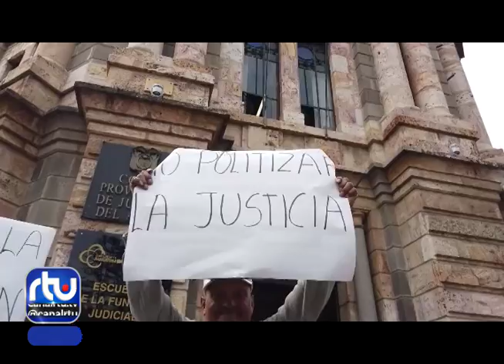Audiencia pública por la elección de Marisol Peñaloza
El Tribunal Provincial de Justicia  del Azuay escuchó las partes de la audiencia pública oral planteada por tres concejales. Proceso que propone frenar un juez de primera instancia. Más detalles en el siguiente video.